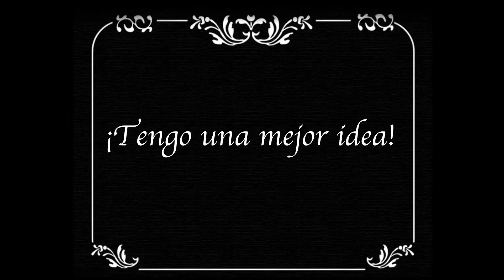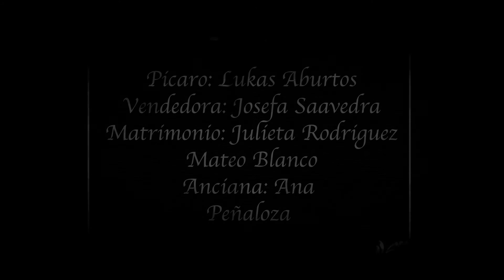Cortometraje mudo - "Vamos al biógrafo"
Los alumnos del electivo artístico de audiovisual 3ro medio, luego de terminar la unidad de cine, han creado una película muda tomando como inspiración al gran Charles Chaplin, actor, humorista, compositor, escritor y editor. Nuestros alumnos pasaron por las principales etapas de realización tales como; la idea creativa, guión, grabación, actuación y post- producción, teniendo como resultado este entretenido cortometraje.

Profesora
Mª José Serrano